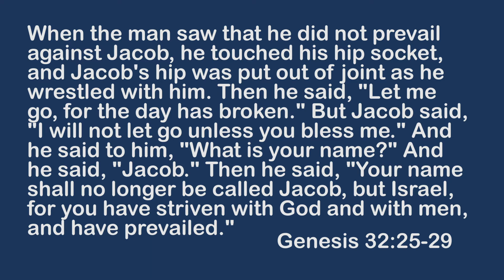Devotional - A New Name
Intentional Devotionals